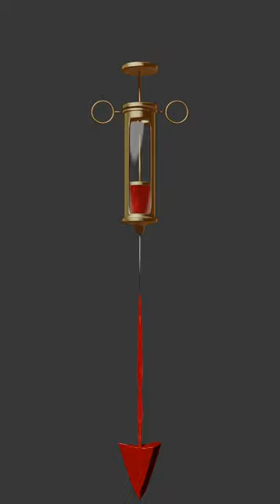Syringe blade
A study work made in blender